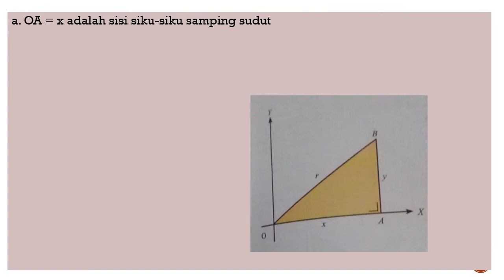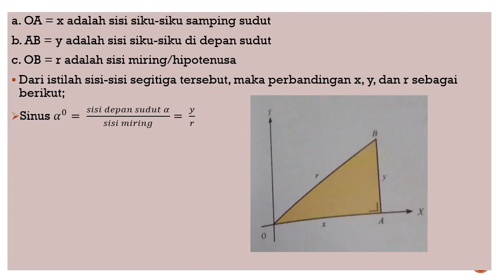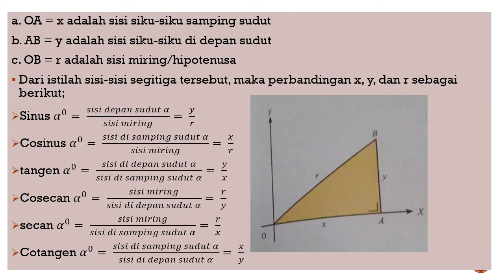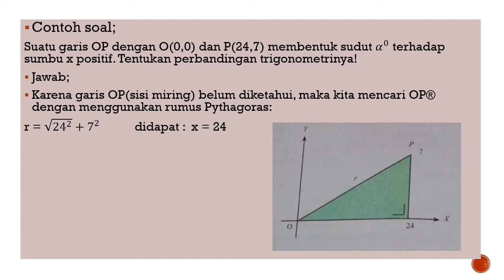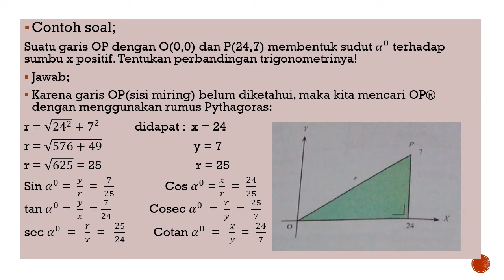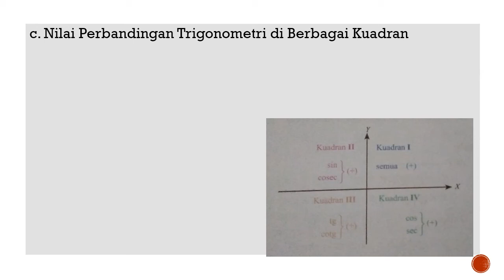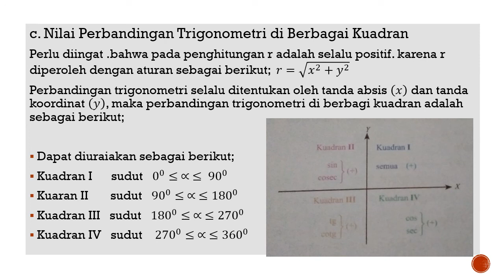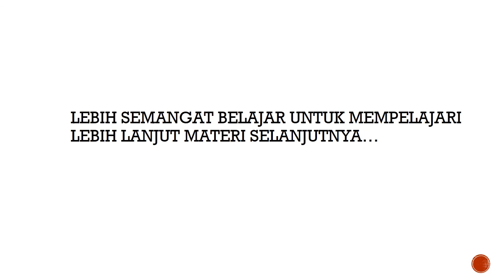PERBANDINGAN TRIGONOMETRI 2